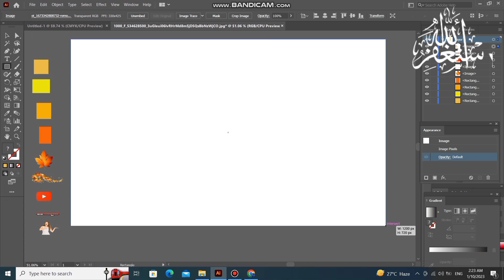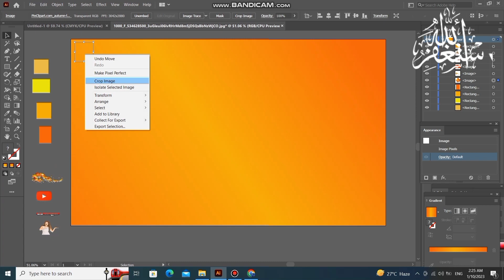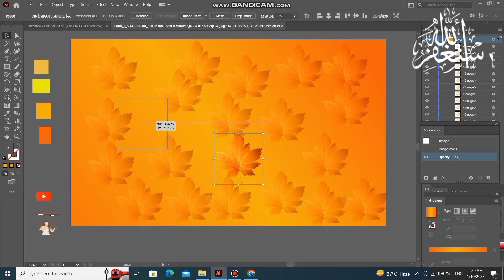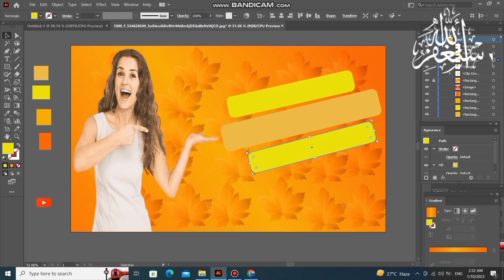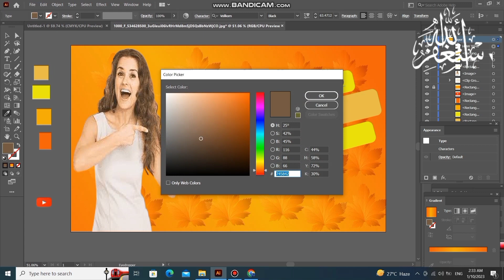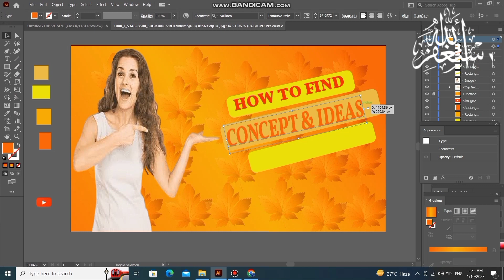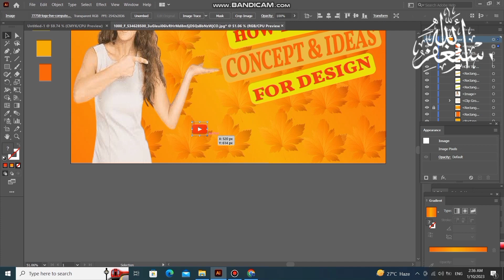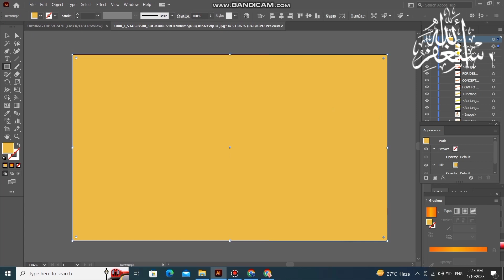How to Create Thumbnail in Adobe illustrator/تھمب نیل کیسے بناے /AS Creative❤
Assalamu Alaikum, I hope you are all fine. Today, in this video, I have explained a very simple method of thumbnails. As you can see, you will make a good thumbnail of your channel. I have explained the thumbnail in very simple words.  I hope you will like my video, take care of yourself, be happy wherever you are, may Allah bless you all with success, Ameen.

How to make Warp text into shape Adobe Illustrator/Text ko Kesy blend kary Shape  mene/AS Creative